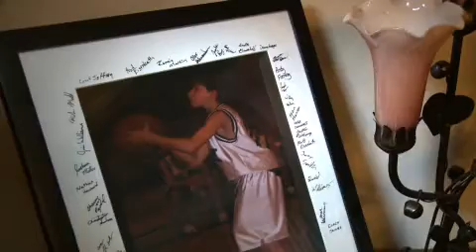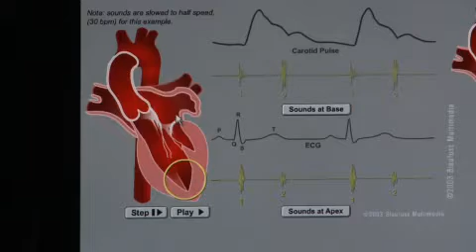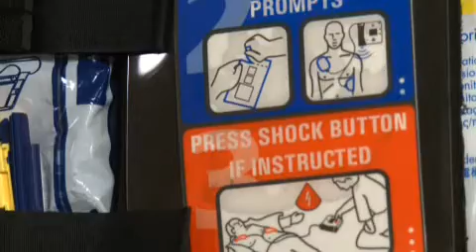Sudden Cardiac Arrest in Athletes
This video was created by HCMA partners at Barnes Jewish in St. Louis.  We are happy to share it with our HCMA visitors.  This video highlights the need for greater awareness of sudden cardiac arrest in the young.  It also brings to light some real world solutions on how we can work to stop sudden death in the young.